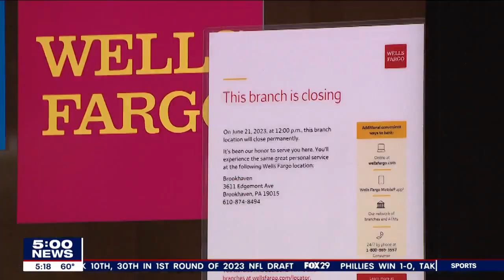Aggressive 3-way Democratic mayoral primary takes shape in Chester as city struggles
The race for mayor is not just hot in Philadelphia, but in Chester, too. There’s a lot of controversy and drama surrounding finances and that’s only one of the issues.